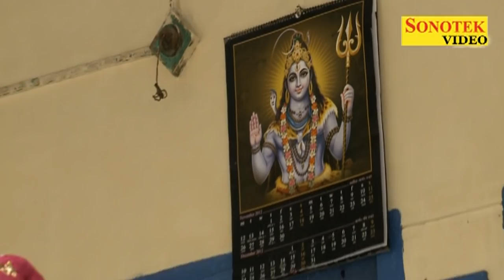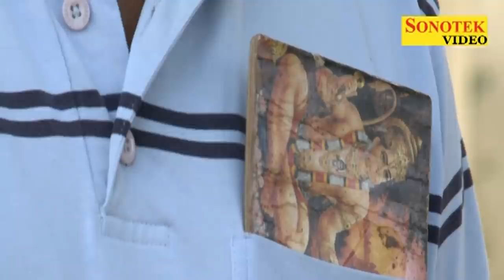Fakkad | फक्कड़ | Uttar Kumar | Dhakad Chhora | Kavita Joshi | New Haryanvi Full Movies 2020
Haryanvi Full Film - Fakkad
Artist - Uttar Kumar 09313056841, Priyanshi Joshi, V K Dedha, Shima Sharma, Raju Man, Dharamveer Pradhan, Rajesh Thukral,Yash, Dev Sharma, Priti, Hanshraj Railhan, Sanni, Rajveer,Gori, Surender Buradi
Singer - Kumar Raj, Anuja, Karabi Vaishya
Lyrics - Raju Man, Kumar Raj
Writer  - Rajbeer Singh
Producer - Hansraj Railhan, V K Dedha
Director - Dinesh Chaudhry, Deshraj Rastogy
Banner - Sonotek Video & Dedha Brother's
Label - Sonotek Cassettes
Contact Person - Rajesh ji (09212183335 )